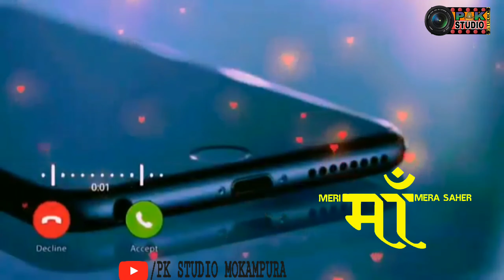💞Maa 💞whatapp Status .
🔰PK STUDIO MOKAMPURA 🔰
Editor- , Praveen Kumar
मा शायरी-
माँ की अजमत से अच्छा जाम क्या होगा,
माँ की खिदमत से अच्छा काम क्या होगा,
खुदा ने रख दी हो जिस के कदमों में जन्नत,
सोचो उसके सर का मुकाम क्या होगा।